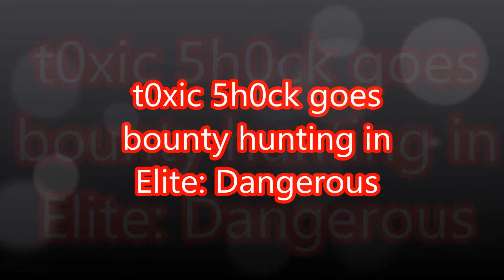t0xic 5h0ck goes bounty hunting in Elite: Dangerous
Taking my Viper on patrol around LHS 3447 collecting bounties as I go